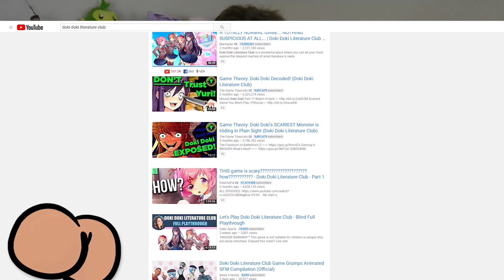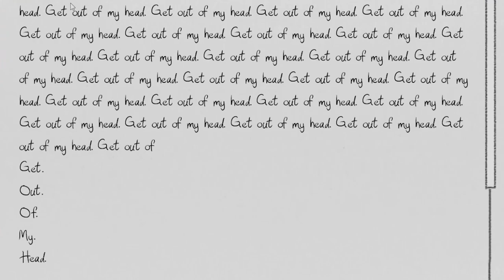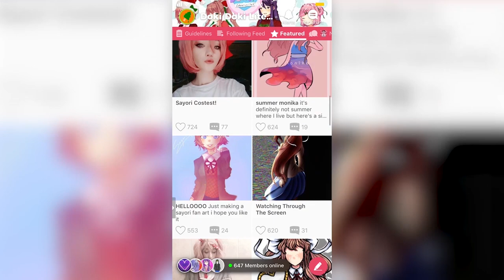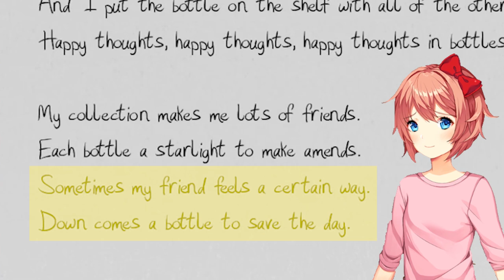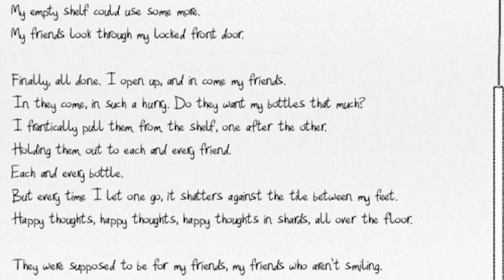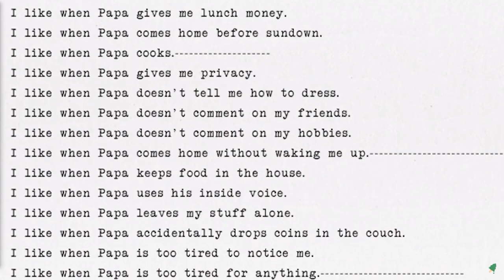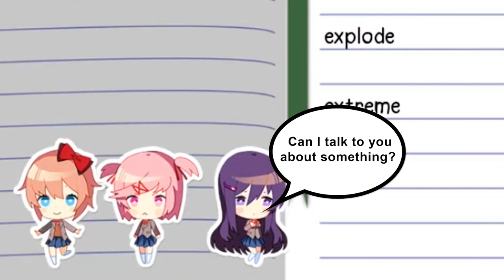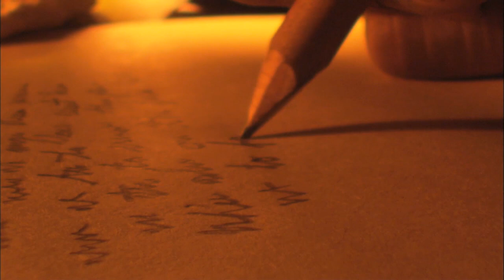Doki Doki Literature Club is REAL! - The Message You Missed | Treesicle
Download Amino and join me in the DDLC community!

Doki Doki Literature Club! It's been a few months since we last covered this game, so we figured it's time to dust off the cobwebs and once again delve into the Doki Doki world. This time, instead of Ryan analyzing the truth of what Doki Doki Literature Club reveals to us about our own world, or Grant uncovering another full meaning of Doki Doki Literature Club...Grant will be uncovering a different meaning to this game. The meaning behind each of the girls. Natsuki. Sayori. Yuri. Monika...well, not Monika. She's for a different video (if you guys want). Join your host, Grant, as he dives back in to Doki Doki Literature Club and breaks down each of the girls in this game.

Doki Doki Literature Club is REAL! - The Message You Missed |